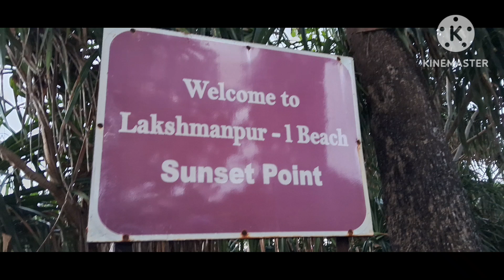2023 नवम्बर १ कालापत्थर बिच,आन्दामान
2023 नवम्बर १ कालापत्थर बिच,आन्दामान